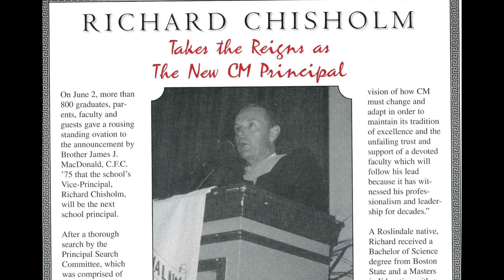A Tribute to Principal Chisholm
On Sunday, June 7, 2015 over 500 members of the CM community paid tribute to Richard Chisholm as he begins retirement. In this video tribute, alumni, faculty, staff and friends reflect on his leadership.